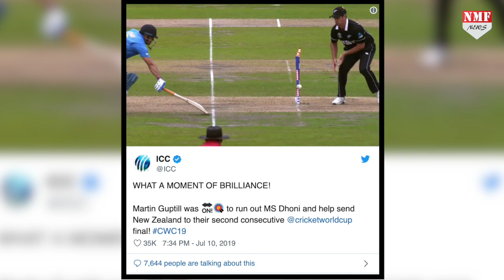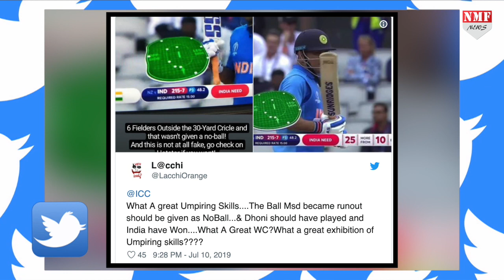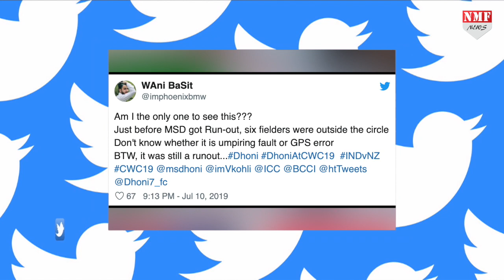जिस बॉल पर Dhoni हुए Out, वो क्या वाकई में थी No Ball, जानिए पूरा सच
न्यूजीलैंड ने सेमीफाइनल में भारत को 18 रन से हराकर वर्ल्ड कप फाइनल में जगह बना ली है... लेकिने वही भारत की हार के बाद अब लोग अंपायर द्वारा धोनी को रन आउट देने के फैसले पर सवाल उठा रहे है,  ऐसे में जानिए क्या वाकई ये अंपायर के गलत फैसले का नतिजा रहा की भारत की हार हुई
Producer- Sunita bisht
Editor- Aditi